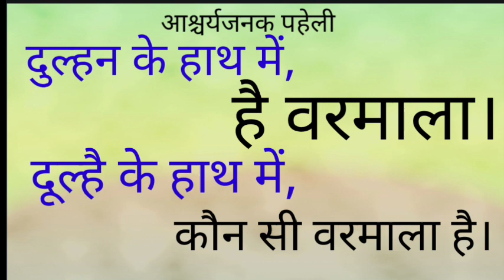दुल्हन के हाथ में है वरमाला।# दूल्है के हाथ में कौन सी माला है।varmala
is video mein humne vah mala bataiye Jo Dulhan dulhe ki gale mein dalti hai prasang bahut hi Sundar hai
dulhe ke hath mein kaun si varmala hai
Dulhan ke hath mein hai varmala. dulhe ke hath mein Kaun si mala hai.
Dulhai ke hath mein kaunsi mala hai
varmala concept
best varmala song
best new varmala theme ever
varmala ideas
wedding varmala
funny varmala
varmala sound
varmala geet
varmala funny
ram ram jai raja ram
$sita
Ram ne Sita ke gale mein Kaun si mala Dali thi
How to grow paheli
दूल्है के हाथ में कौन सी माला है